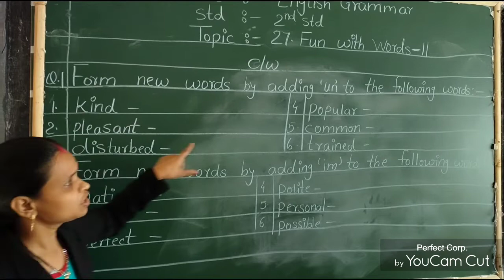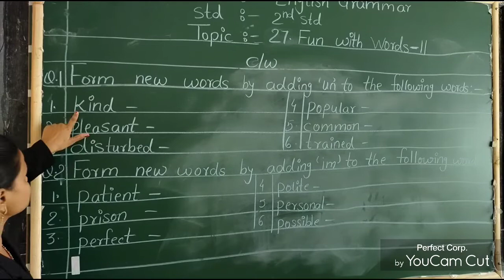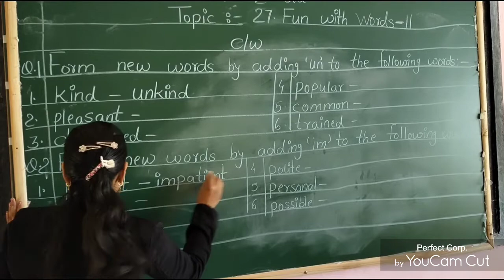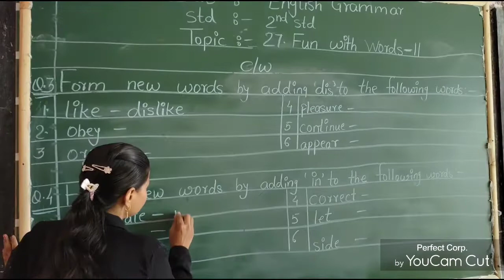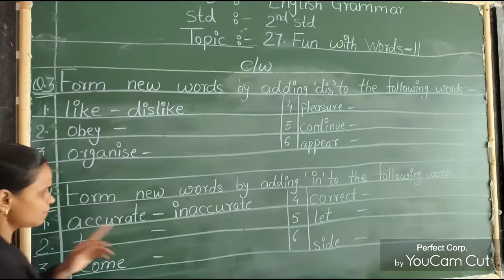Class-2nd STD, Subject--English Grammar, Topic-27.Fun With words-ll, Date-17/02,qes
Video/1 by Sushma Sharma for 2nd STD of English Grammar